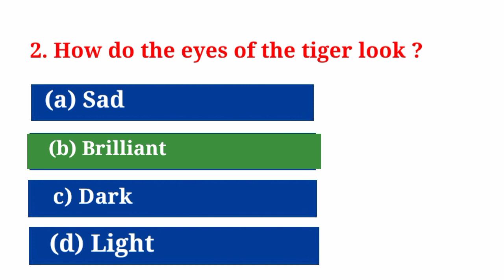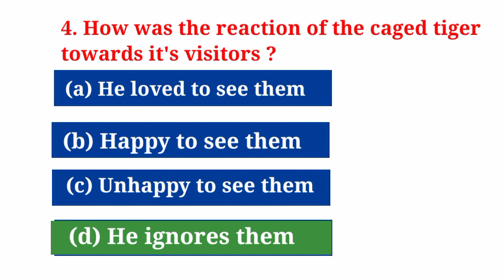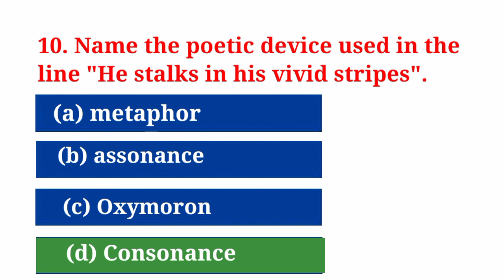MCQS on A Tiger in the Zoo || Important Mcqs on A Tiger in the zoo || A Tiger in the zoo class 10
Here in this video I am trying to give you some of the expected MCQS for your HSLC examination 2023 from the poem A Tiger in the zoo. I hope it will help you. If you want more MCQS please let me know by commenting in the comment box. Thanks 🙏
                                          Study Restfully

For Mcqs on Madam Rides the Bus